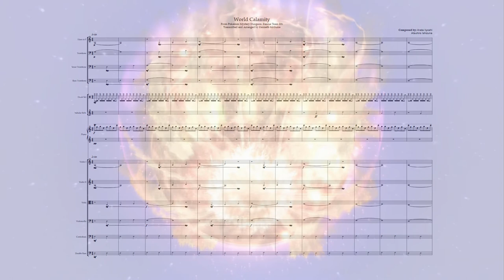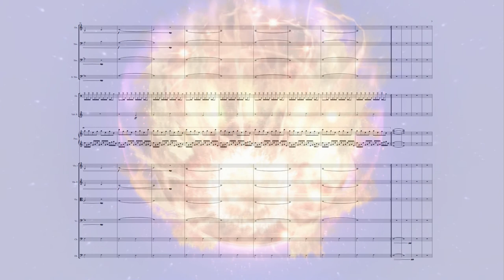World Calamity - Pokemon Mystery Dungeon: Rescue Team DX - Transcription and Arrangement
tags to help others find the transcription: sheet music, pokemon mystery dungeon rescue team dx, world calamity, orchestra, transcription.